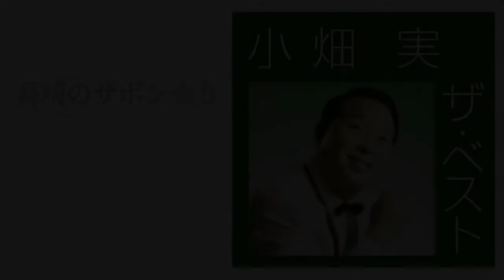長崎のザボン売り (小畑実)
1948(昭和23)年の大ヒット曲

リンゴの唄  かえり船  憧れのハワイ航路  などと共に戦後を代表する楽曲となった。